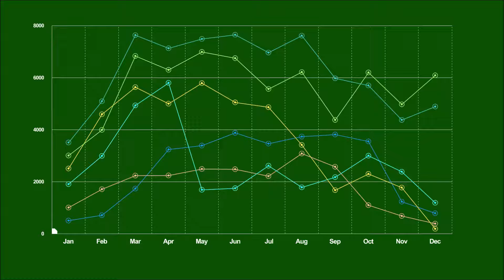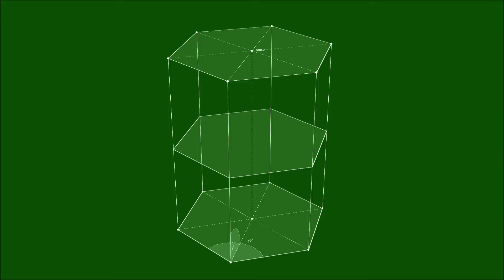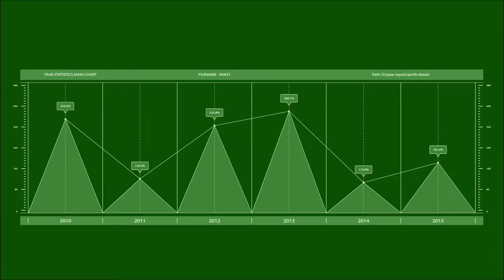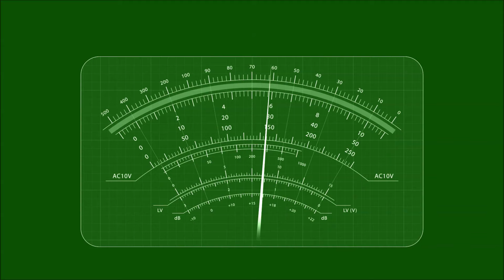50 HUD Green Screen Graphic Elements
Its Free For Using

it's a project that produce own After Effects tutorial
please check my license link ;